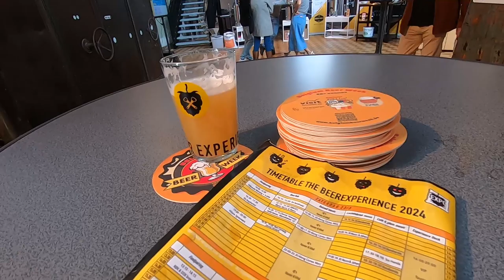The Beer Experience fest: on with the show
Jan Keymis, co-organiser of The Beer Experience festival in Zolder, Belgium talks with the Beer Idiots about the third edition of the festival and what makes it tick at a time when others are on shaky ground. Beer Experience, held at the old colliery buildings in Heusden-Zolder (Limburg), combines craft beer with music, talks, and food surrounded by the historical equipment of the former coal mine.